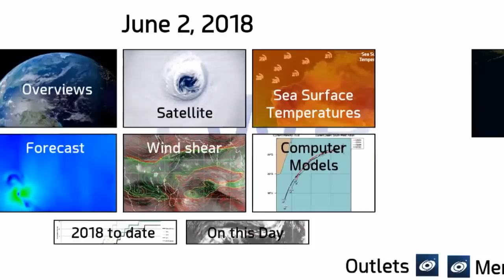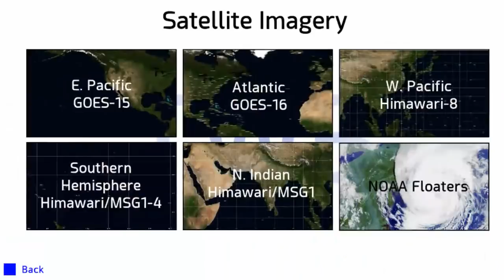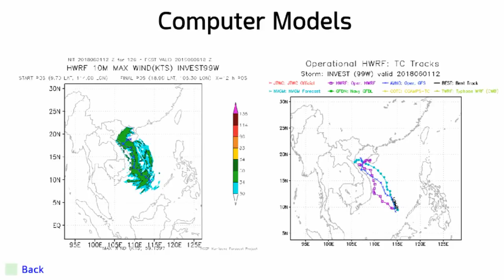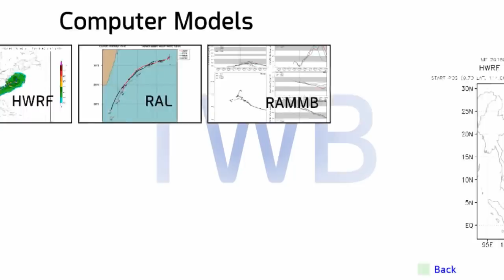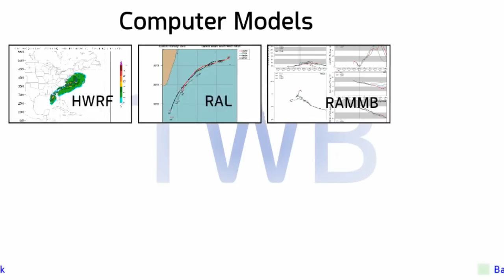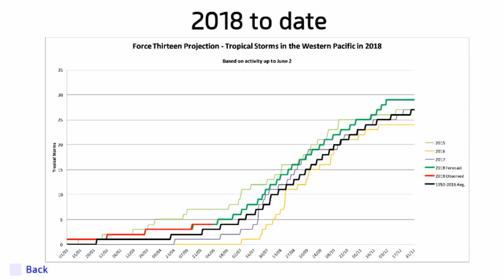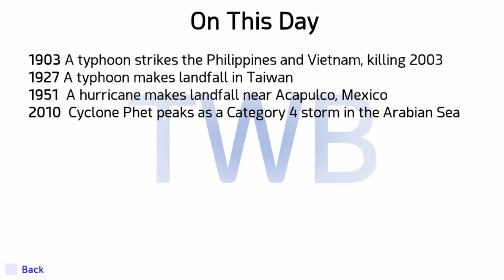Tropical Weather Bulletin - June 2, 2018 (Invest 99W, 90W, 91W)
Latest update on tropical activity around the world, including the invests in the Western Pacific and the possible activity in the Eastern Pacific next week.